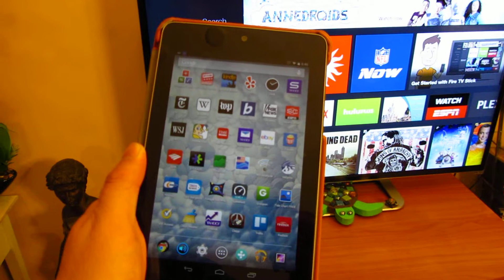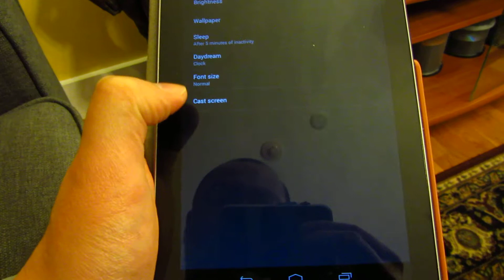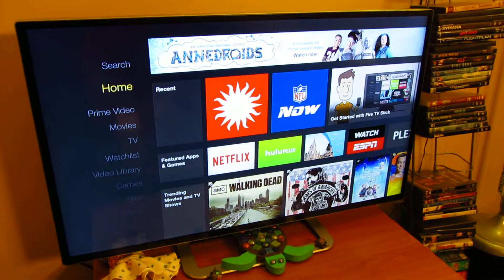Google Nexus 7 (2012) - MiraCast Not Supported on 1st Generation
Explaining why Google Nexus 7 2012 version does not support MiraCast, because it does not have the Hardware for it, specifically it does not have a Dual Band or Dual Channel WiFi component